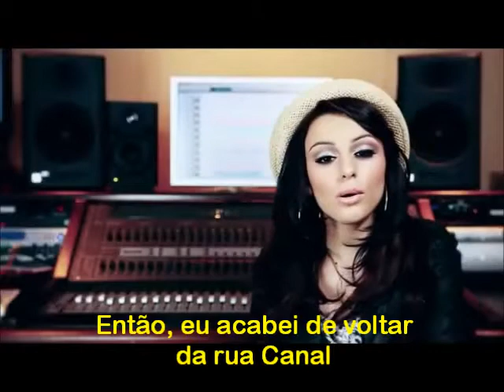Cher Gives-Away What She Bought On Canal St. NYC (Legendado)